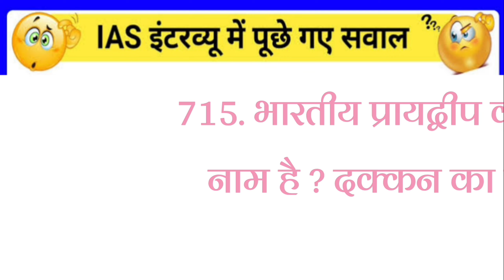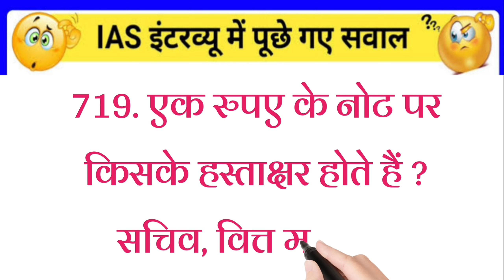gk2023 gkquiz gkinhindi Todaygk CurrentAffairs2023 UPSC_Anonymous_Quize